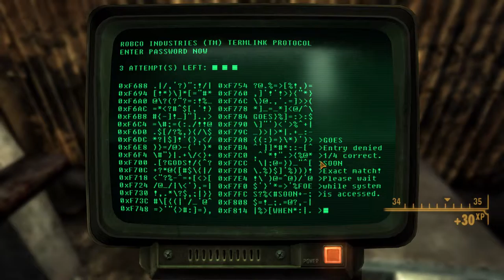Andres Plays Fallout New Vegas [Part 86]: Mixed Signals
Time to grab Christine and lead her to her position for the event.